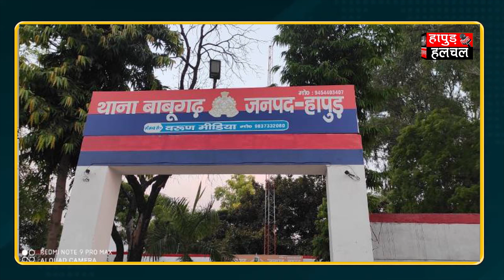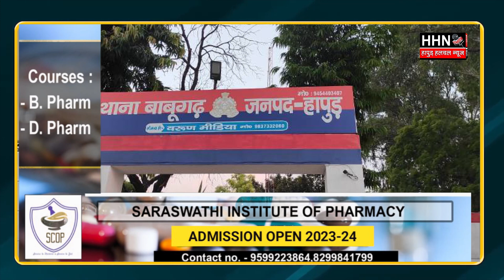हापुड़ में पूर्व सीएम के ममेरे भाई को धमकी | Hapur Hulchul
Team :- HHN
Edit By - Kajal Suryavanshi
Anchor :- Aastha Tyagi